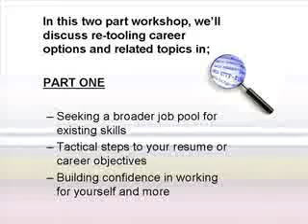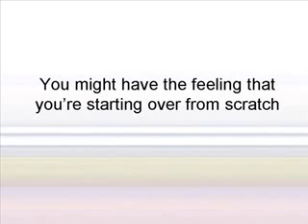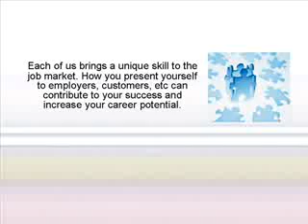How to Improve Your Career Part 1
This video is part of a two part series that discusses fresh options and skills needed to know how to transition to a new career or enhancing potentials in an existing career.